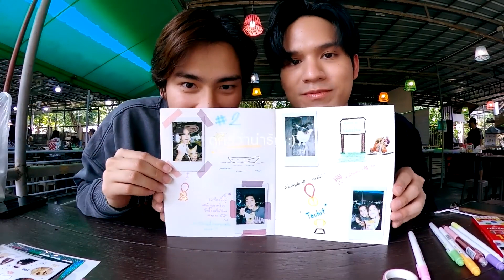Let's MEMO Ep2